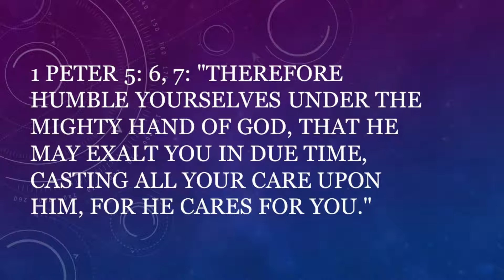Episode 166 - The Word - Humble